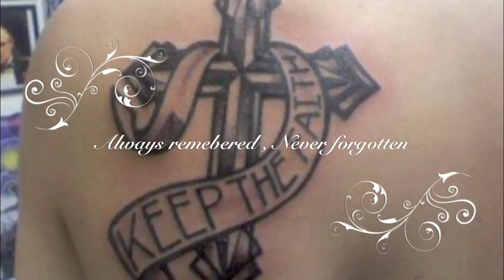R.I.P Stephen Holden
Steve i cant believe your really gone, when i heard the news yesterday afternoon i was in complete shock. You were only 21 and too young to go. You were in the beginning of changing your lifestyle around so you could live a better one and i cant believe in a blink of an eye you were just taken from all of us. You were loved by many, you were a brother, a son, a boyfriend to britt, you were the love of her life. Watch over all of us you are now an angel, and in a better place now take care of us up there  kid. May you Rest in peace.
                           9/16/1988-2/26/10